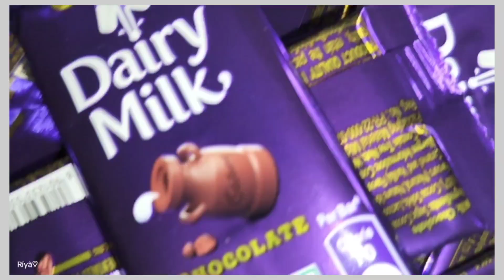রাত ১২ টার সময় এতো চকলেট কে দিলো আমাকে ?